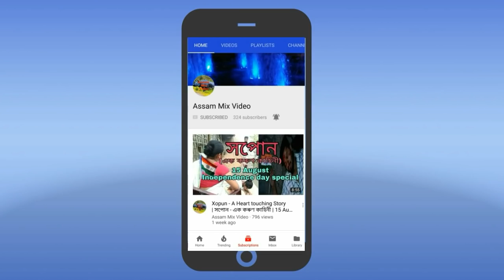Telsura hobo Mon jai | Assamese comedy video | Assamese funny video#telsuravideo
Assamese comedy
Telsura hobo Mon jai
Funny video
Telsura comedy video
Telsura
Telsura Assamese video
Telsura funny video
Telsura